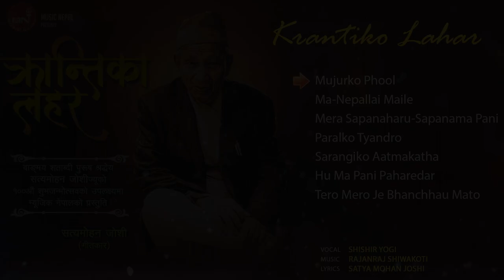Krantika Lahar - Satya Mohan Joshi | Mujurko Phool | Ma Nepallai Maile | Mera Sapanaharu-Sapanama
Presenting "Krantika Lahar" By Satya Mohan Joshi only on Nepali Geet's official YouTube channel.

1.Mujurko Phool
2.Ma-Nepallai Maile
3.Mera Sapanaharu-Sapanama Pani
4.Paralko Tyandro
5.Sarangiko Aatmakatha
6.Hu Ma Pani Paharedar
7.Tero Mero Je Bhanchhau Mato

🎧Listen Live!